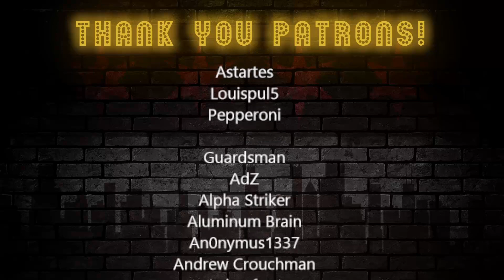Kit Reacts Re: Zero 2x15 (Episode 40) 'Otto Suwen/ A Reason to Believe'